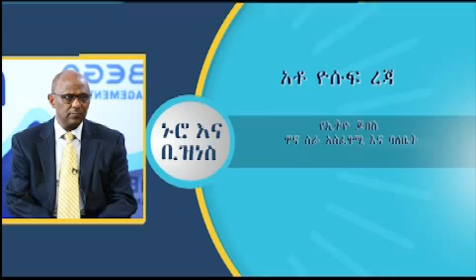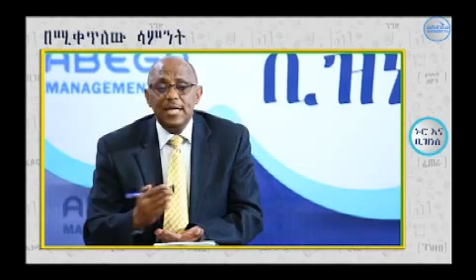ኑሮ እና ቢዝነስ (Nuro ena Business) የ2008 ዓ.ም ተመራቂዎች እንኳን ደስ አላችሁ!!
አቶ የሱፍ ረጃ የኢትዮ ጆፕስ ዋና ስራ አስኪያጅ እና ባለቤት ለ2008 ዓ.ም ተመራቂ ተማሪዎች ስራ ለመያዝ ያለውን ውጣ ውረድ መፍትሄ ይሆናል ያሉትን ጉዳዮች እንዲሁም በ CV አፃፃፍ ዙሪያ በሰፊው ያብራራሉ::